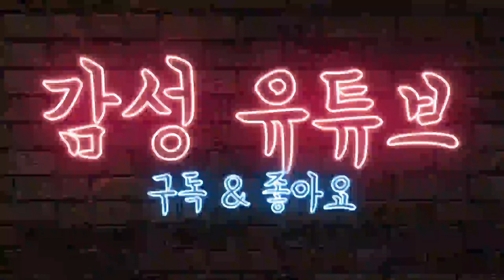시라입니다 ♡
나누기 사랑하기 소소한 일상